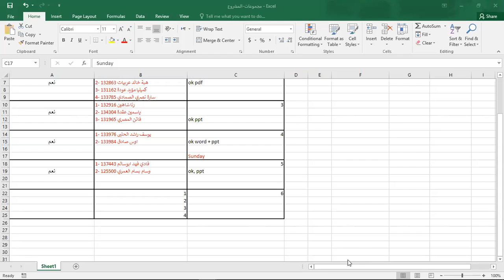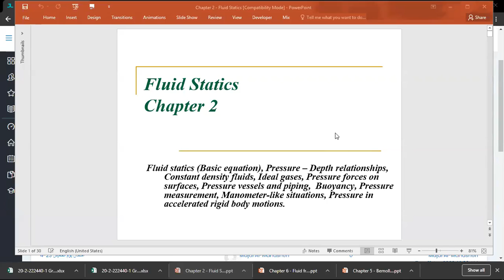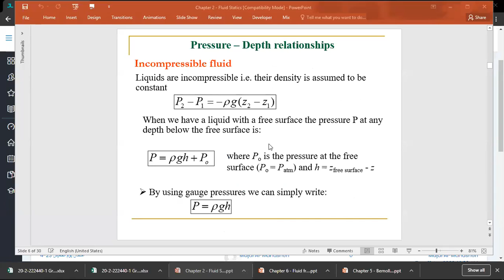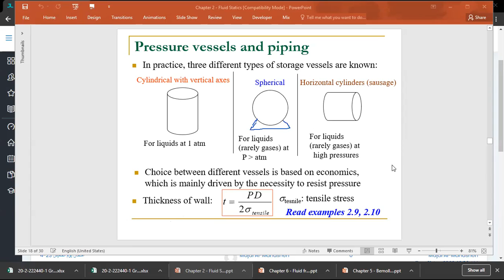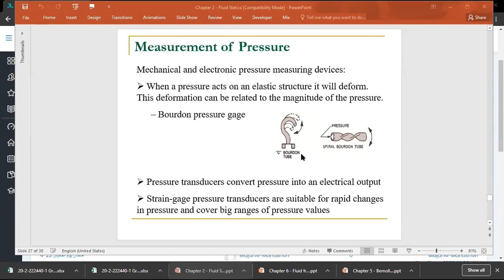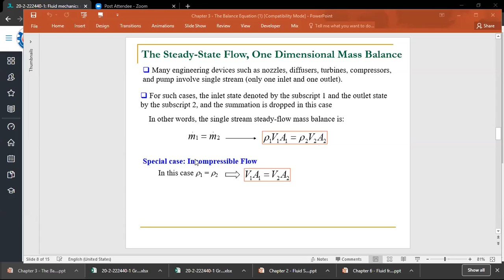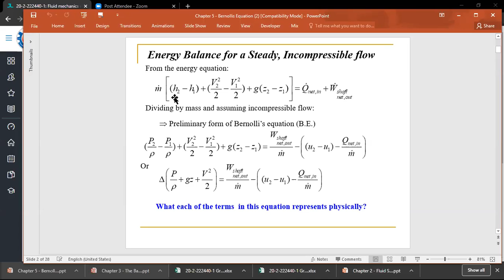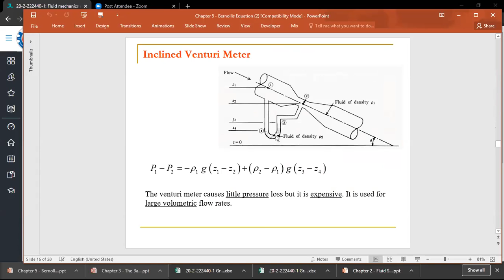Fluid L 18 Thursday 30 4 2020 review and project discussion